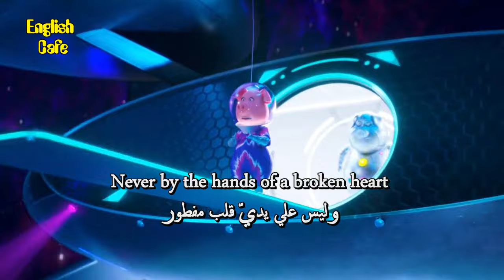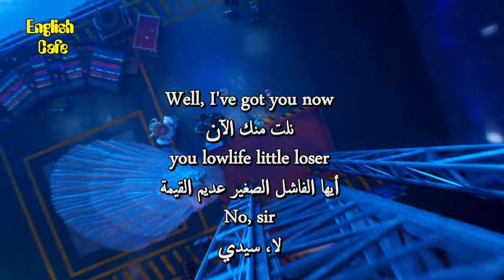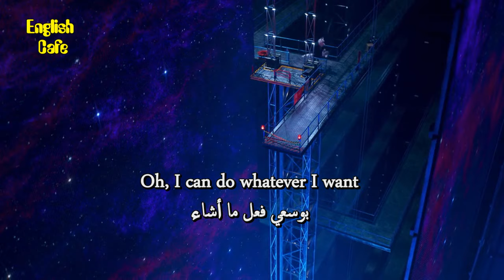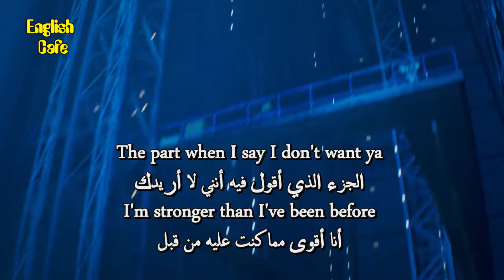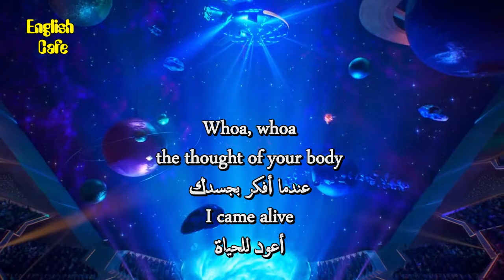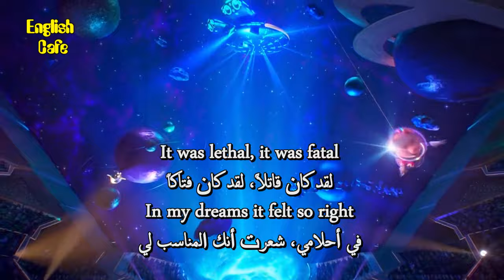Improve your English with movies / Sing Ⅱ 39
In a bid to impress an entertainment mogul, Buster Moon pitches a musical with reclusive rock star Clay Calloway. Now, he must do whatever it takes to get Clay to be a part of the musical.

apprendre l'anglais
英語を習う
aprender inglês
научи английски
apren anglès
nauči engleski
učit se anglicky
Lær engelsk
Engels leren
Õpi inglise keelt
opi englantia
ისწავლე ინგლისური
lerne Englisch
μαθαίνω Αγγλικά
ללמוד אנגלית
Lærðu ensku
foghlaim Béarla
impara l'inglese
영어를 배우다
discere Anglicus
mācīties angļu valodu
išmokti angliškai
Englesch léieren
учи англиски
Lær engelsk
учити енглески
aprende inglés
lär dig engelska
ingilizce öğren
вчити англійську
dysgu saesneg

UCpbZSI7d41W4xEVtZHHzOSg